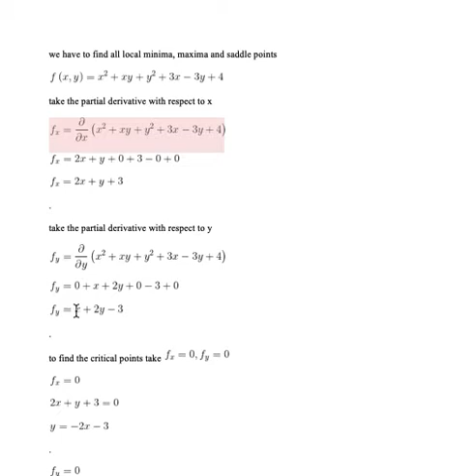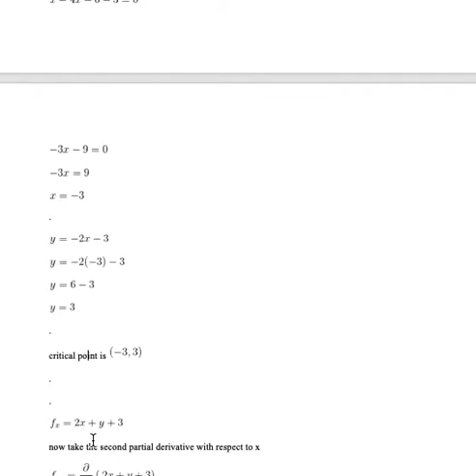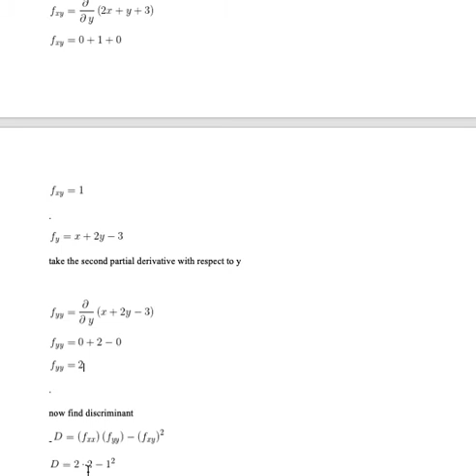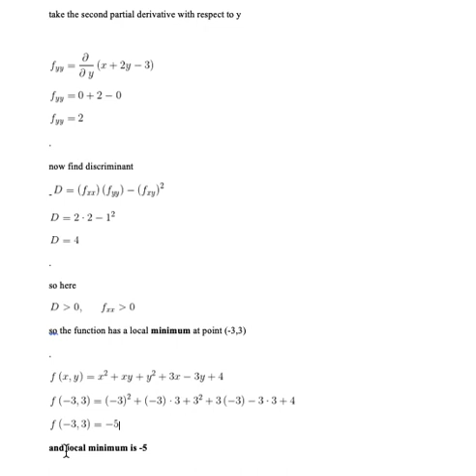find local minima local maxima and saddle points of f(x,y)=x^2+xy+y^2+3x-3y+4